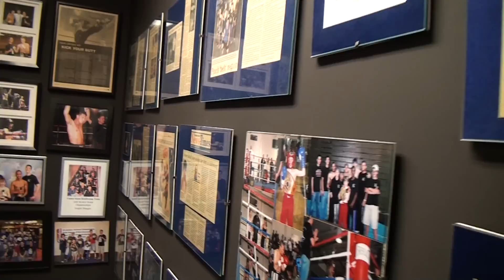Greubel's Mixed Martial Arts MMA Augusta Ga compilation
Greubel&#39;s Mixed Martial Arts is the best training facility for muay thai, jiu-jitsu, bjj, mma, boxing, kickboxing, judo, circuit training (cross fit style), cardio and self defense. Augusta, Fort Gordon, Aiken, North Augusta, Evans, Martinez, Thompson, Harlem and Grovetown are all within a few minutes drive. Try one month free!